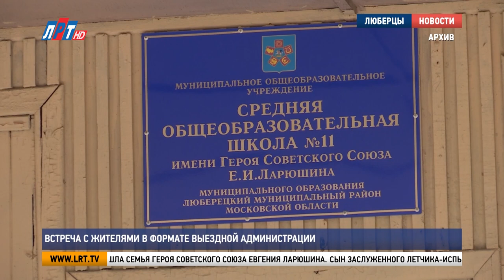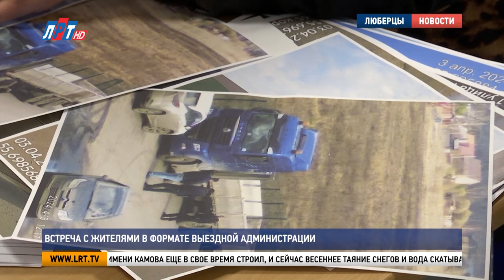Встреча с жителями в формате выездной администрации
В Люберцах состоялась очередная встреча с жителями в формате выездной администрации. На этот раз она прошла на северной стороне города – в здании новой школы на улице Урицкого. Какие вопросы и проблемы подняли жители округа, расскажем в следующем сюжете.

На встречу с представителями администрации пришла семья Героя Советского союза Евгения Ларюшина. Сын заслуженного летчика-испытателя обратился с просьбой присвоить школе №26 имя своего отца. До объединения учреждений образования, такое название 37 лет носила 11-я школа.

Дмитрий Ларюшин, житель г.о. Люберцы:
«Сегодня годовщина гибели его, так что очень символично, что администрация одобрила присвоение имени и обещала полное содействие».

Также жители округа затронули тему обустройства парковок. В частности, в дополнительных машиноместах нуждается территория у Новолюберецкого кладбища.

«Там сзади пустырь. Нельзя там сделать парковку? Или это какая-то частная территория? Вы имеете в виду слева, где уже рынок? Там частная территория, но мы в любом случае рассмотрим вопрос обустройства дополнительной парковки, может быть, даже с другого конца».

Задать вопрос на подобных встречах можно как профильным заместителям главы, так и представителям депутатского корпуса. С народными избранниками жители Люберец обсудили предстоящие субботники.

Дмитрий Крестинин, депутат Совета депутатов г.о. Люберцы:
«Есть у нас такой дворик, очень позитивный. Шевлякова 1/26, 8 марта,28. Один из старших домов Кирилл – активный очень молодой человек, занялся вопросом установки шлагбаума, этот процесс исполнил. Сейчас у них иные планы по благоустройству территории прилегающей, мы этими вопросами занимаемся. Жители – молодцы, на месте не сидят, двигаются вперед».

Главная цель выездной администрации - выслушать вопросы и найти решения здесь и сейчас. Тематика обращений может быть самой разной. Представители любой сферы на месте.

Илья Мотовилов, первый заместитель главы г.о. Люберцы:
«Топит гаражи ГСК, которые завод имени Камова еще в свое время строил, и сейчас весеннее таяние снегов и вода скатывается к ним. Нам надо сейчас, конечно, помочь. Люди такого уже пожилого возраста, им надо помочь, чтобы отвести воду и, все-таки, их имущество сохранялось».

Общение с жителями в таком формате проходит на территории округа 2 раза в месяц.